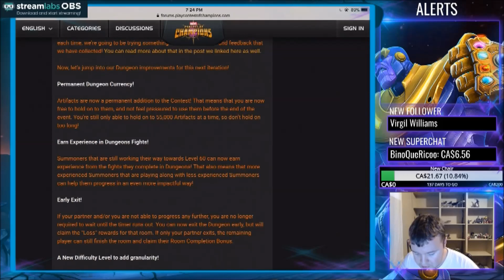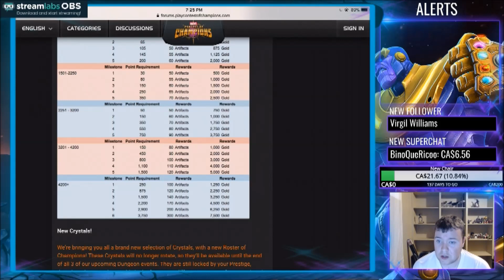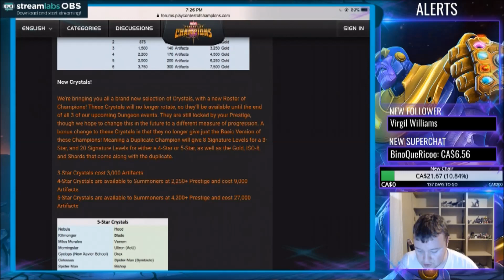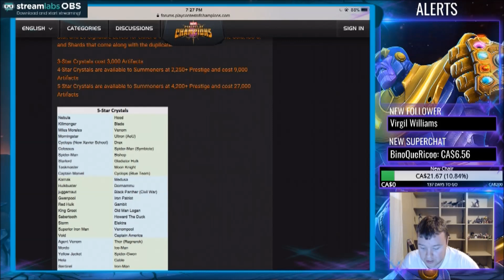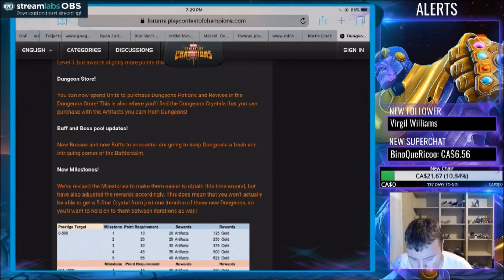Infinity Dungeons Return with an Upgrade! | Marvel Contest of Champions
Hey everyone!

Talking over the new dungeon changes, enjoy! :)

All tips go towards regular life expenses, supplies in game, or to help create videos. All tips are non refundable and are never expected. Please do not tip if doing so would put you in a bad financial state :)